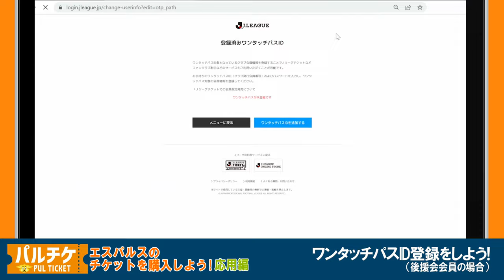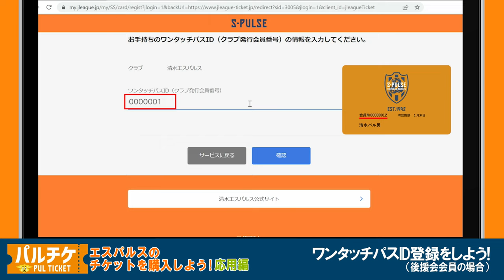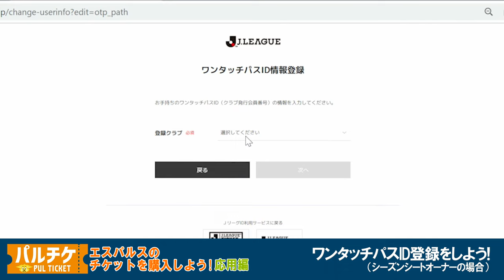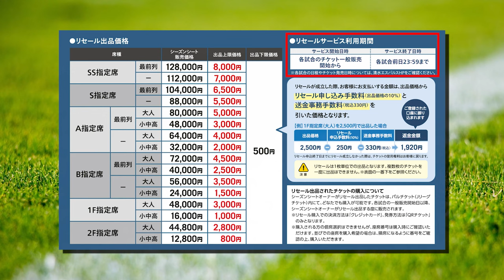エスパルスのチケットを購入しよう!（応用編）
清水エスパルスの後援会会員・シーズンシートオーナーでワンタッチパスIDの設定方法が不明な方や、公式チケットリセール・譲渡サービスをご利用されたい方を主対象としたご案内の動画となります。

【動画内容】
①ワンタッチパスID登録について
②ワンタッチパスIDの登録方法
・後援会会員の場合
・シーズンシートオーナーの場合
③【公式】チケット譲渡・リセールサービスについて
・リセールサービスについて（対象：シーズンシートチケットのみ）
・譲渡サービスについて（対象：全てのチケット）

▼チケット購入はパルチケ！
※スタジアムでの当日券販売は実施しておりませんのでご注意ください。
　当日券も『パルチケット』よりご購入をお願いいたします。
※エスパルスのホームゲームチケットでは、ダイナミックプライシング（変動価格制）を適用しています。

▼【後援会会員・シーズンシートオーナー向け】ワンタッチパスIDの設定方法について

▼【公式】チケット譲渡・リセールサービスについて

▼セブンイレブン店頭での発券・決済サービスについて詳細はこちら

▼JリーグID登録方法（JリーグID ご利用ガイド）

■清水エスパルスチケットサイト（パルチケ）
■清水エスパルス公式オンラインストア

・外国語サイト
■S-PULSE Official Twitter (English language)

©SHIMIZU S-PULSE